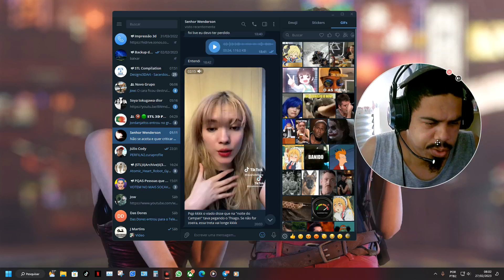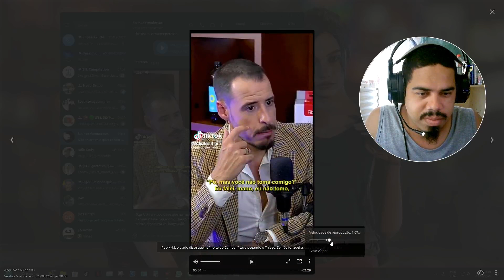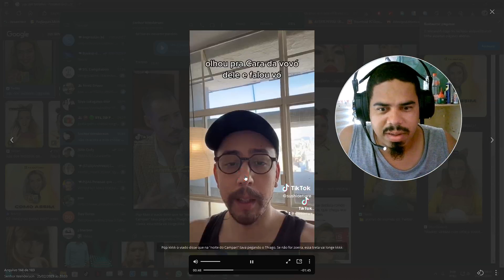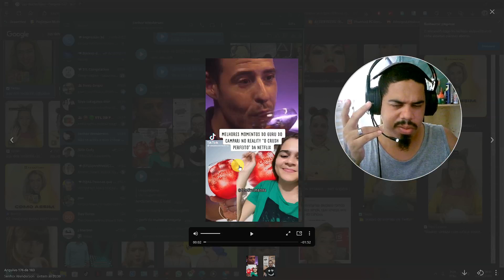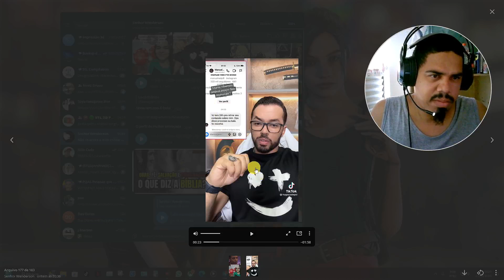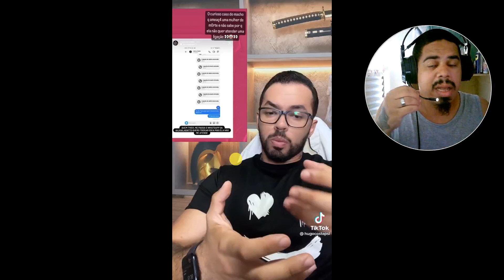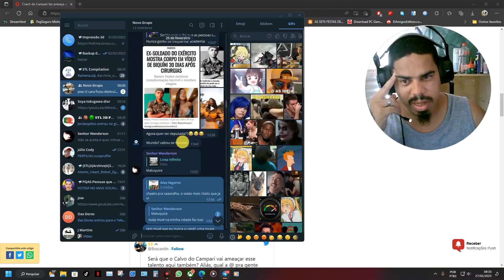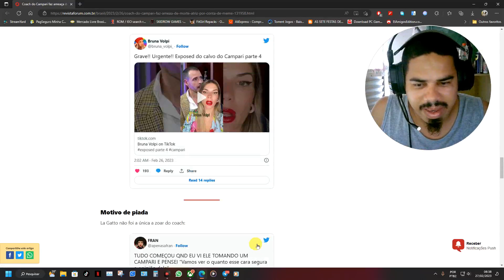A treta do Thiago Schutz